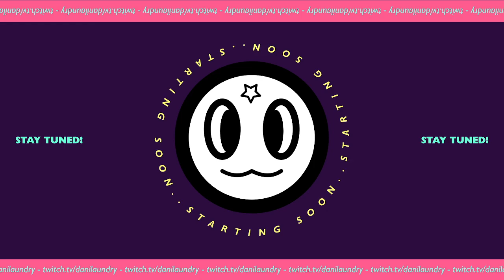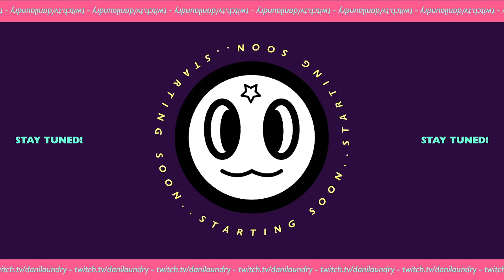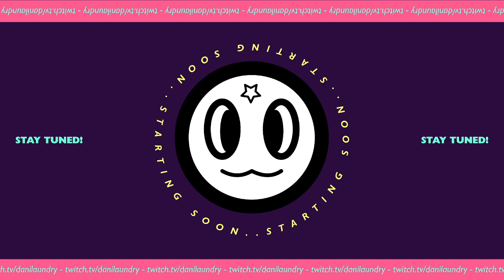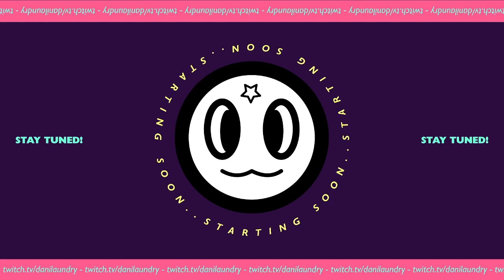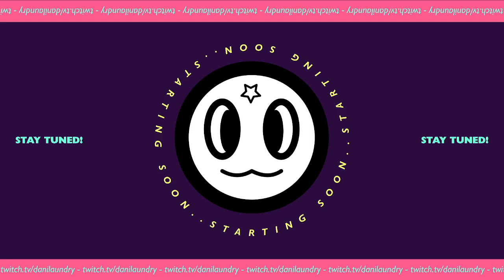Dani Laundry Stream Archive - PS1 Grab Bag - 10/5/22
on October 5, 2022. Playing Ape Escape and Superstar Dance Club #1 Hits, both for PS1.